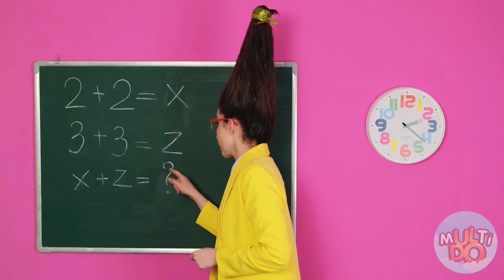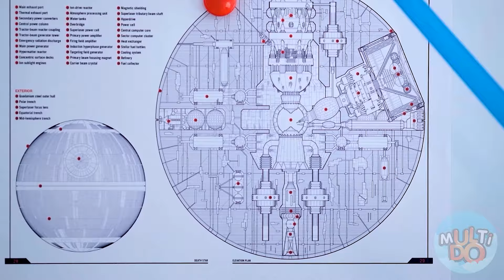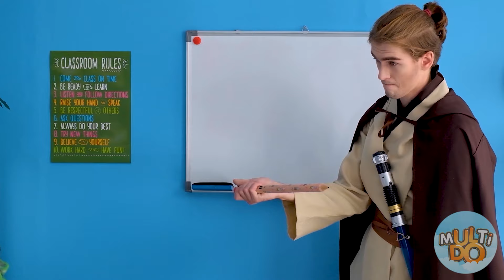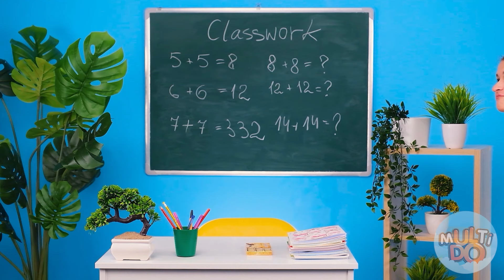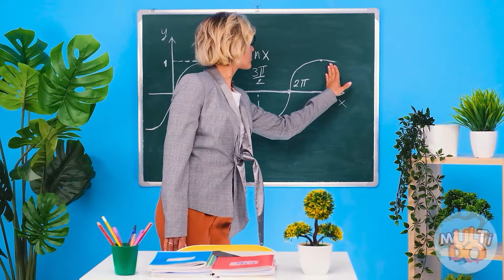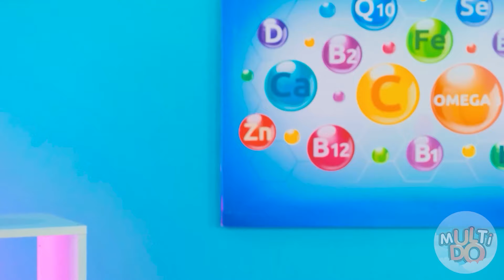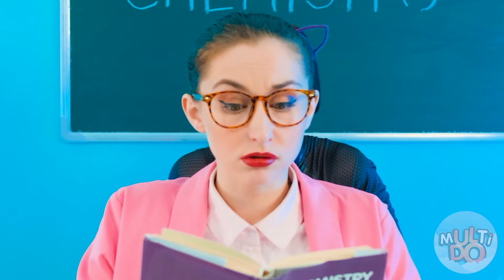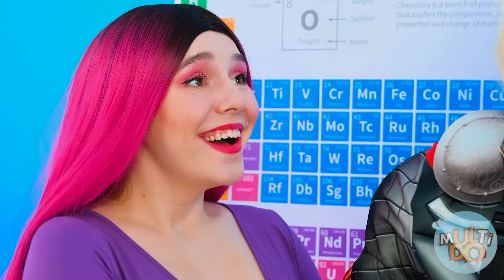स्कूल में सुपरहीरो | हंसी के क्षण Multi DO Fun Challenge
सभी नायक इकट्ठे हैं, जिसका अर्थ है कि हम एक नई मज़ेदार चुनौती शुरू कर रहे हैं!

क्या आपको एक या उससे ज़्यादा फायदेमंद लगे ये बहुत बढ़िया भाड़े? याद से इस धन को दोस्तों से बांटें इस वीडियो को शेयर कर के!